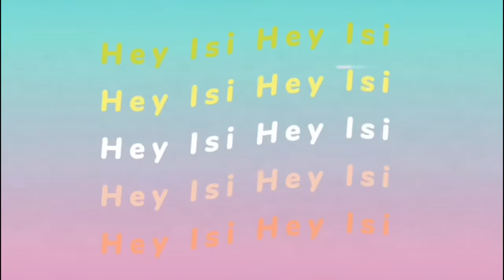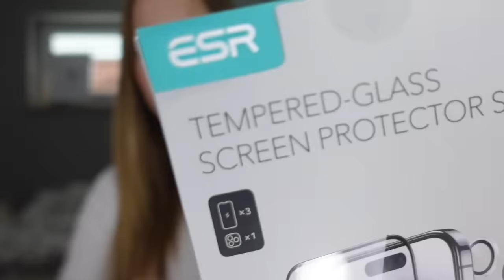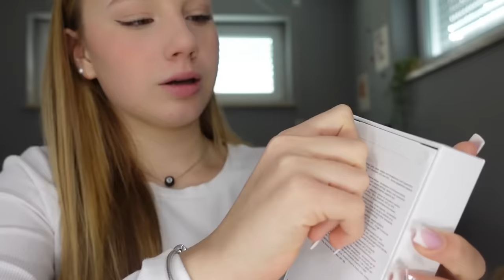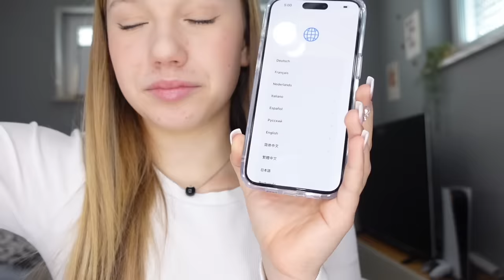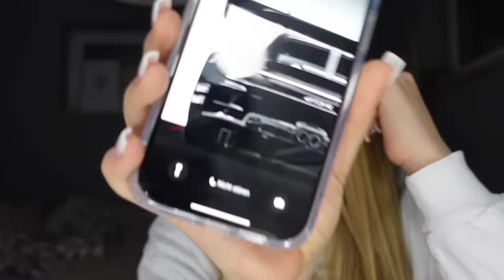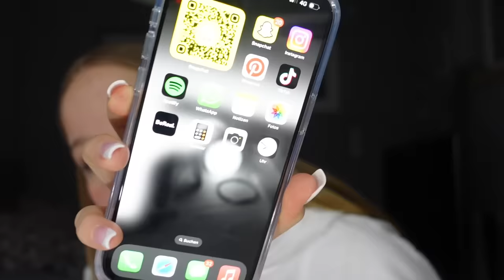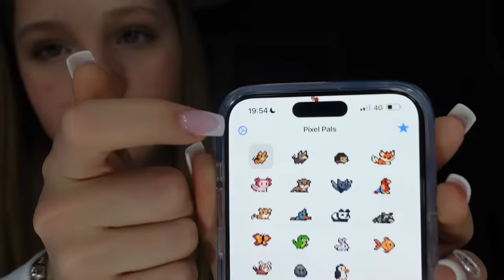MEIN NEUES iPhone 🎀🤍 LIVE UNBOXING | HEY ISI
Ich habe ein neues iPhone bekommen und wir packen es zusammen aus! Viel Spaß mit meinem neuen Video.

* Aknederm Lotion gegen Pickel
* Eucerin Triple Effekt Serum
* Bioderma Cleansing Foam

*The Ordinary Feuchtigkeitscreme
*Alverde Wimpernserum

*GHD Glätteisen
*Revlon Warmluftbürste